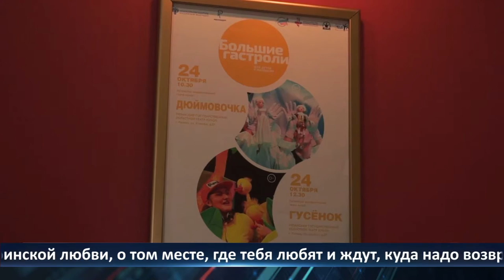День города - новости Рязани 24.10.2022